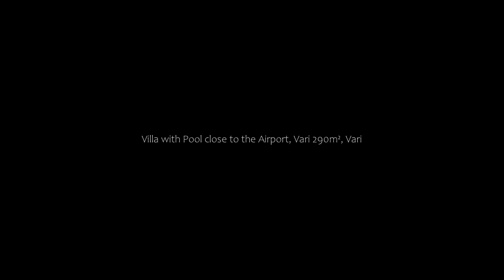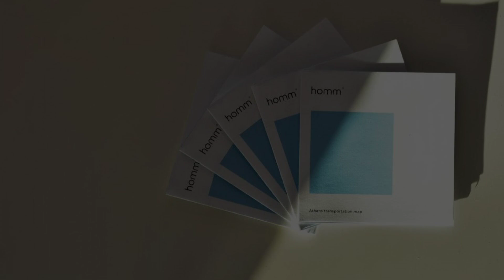Villa with Pool close to the Airport, Vari 290m², Vari, Greece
About Property:
Located 2.8 km from Varkiza Beach, Villa with Pool close to the Airport, Vari 290m² provides accommodation in Vari with access to a year-round outdoor pool, free WiFi and a shared kitchen. The property features pool views and is 10 km from Glyfada marina and 18 km from Vorres Museum.
The air-conditioned villa consists of 5 bedrooms, a living room, a fully equipped kitchen with a fridge and a coffee machine, and 1 bathroom wi...
Property Type: Hotel
Address: Dimitsanas 72 Vari, Vari, 166 72, Greece, Vari, 166 72, Greece
Searching For
1. Villa with Pool close to the Airport - Vari 290m² - Vari - Greece
2. Villa with Pool close to the Airport - Vari 290m² - Vari - Greece Address
3. Villa with Pool close to the Airport - Vari 290m² - Vari - Greece Rooms
4. Villa with Pool close to the Airport - Vari 290m² - Vari - Greece Amenities
5. Villa with Pool close to the Airport - Vari 290m² - Vari - Greece Offers and Deals
Audio Credit:
Track Title: Blank Slate
Artist: VYEN